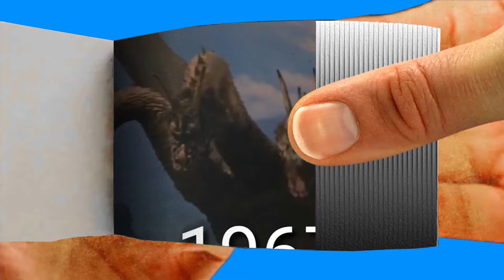King Ghidorah of Evolution 1964 - 2019 Flipbook